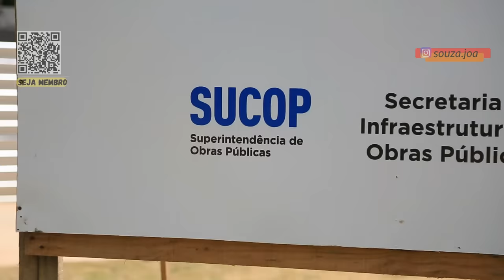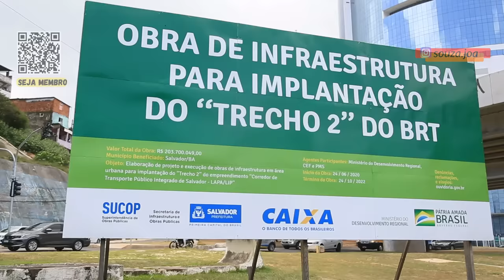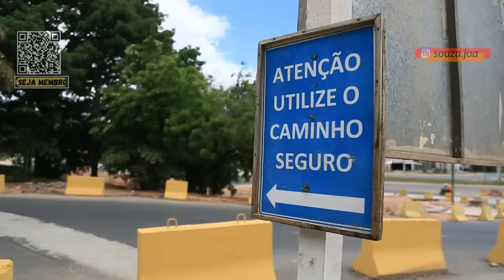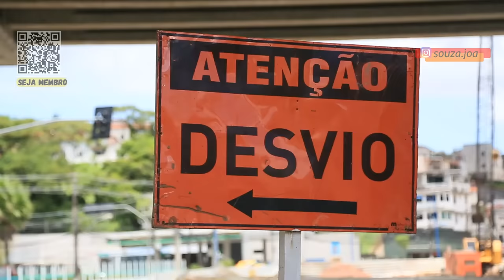OBRAS DO BRT JÁ ESTÃO NA LAPA - ONDE SERÁ O EMBARQUE???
documentação completa das obras desse modal de transporte